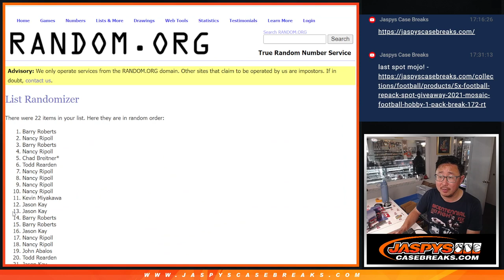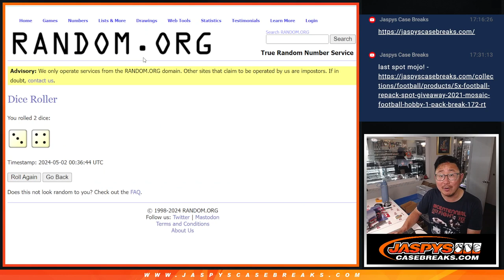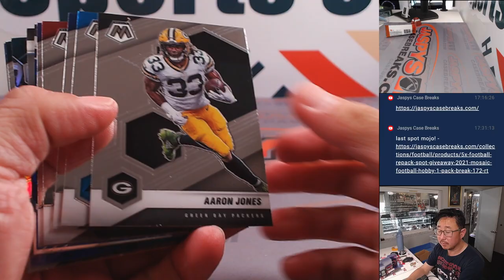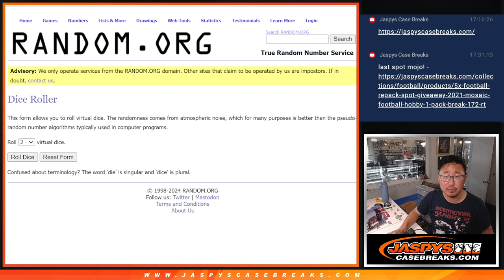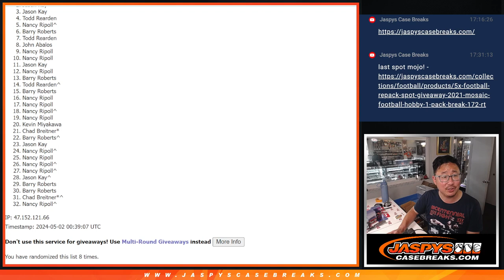W, 05/01/24 - 2021 MOSAIC FOOTBALL HOBBY 1-PACK BREAK #182 *RT*